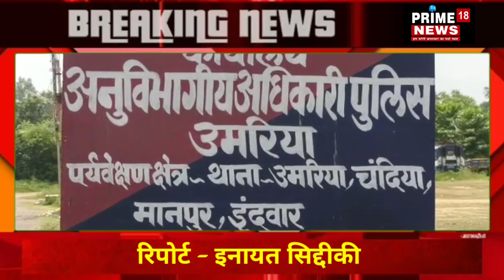उमरिया-आधे दर्जन से अधिक लोगो ने आरआई के साथ गाली गलौज कर की बदसलूकी,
खबर- राजस्व कार्यालय घेरकर दो महिला समेत आधे दर्जन से अधिक लोगो ने आरआई के साथ गाली गलौज कर की बदसलूकी,वही स्थानीय लोगो की माने तो इस मामले में पीड़ित महिला के संदेह पर स्थानीय पड़ोसियों ने आरआई के साथ बदसलूकी की है।इस मामले में राजस्व अधिकारी आरआई की शिकायत पर दो महिला समेत आधे दर्जन से अधिक लोगो पर एससीएसटी एवम शासकीय कार्य मे बाधा का प्रकरण दर्ज

*स्थान-उमरिया(म.प्र)*

*रिपोर्टर-इनायत सिद्दीकी*

विओ-मध्यप्रदेश के उमरिया जिले से बड़ी खबर आ रही है,यहाँ इंदवार थाने के अमरपुर चौकी अंतर्गत ग्राम चिल्हारी में राजस्व अधिकारी के ऊपर कार्यालय में घुसकर हमला किया गया है।बताया जाता है कि शनिवार की सुबह करींब 8 बजे दो महिलाओं समेत आधे दर्जन से अधिक लोगो ने मिलकर राजस्व विभाग से जुड़े अमरपुर आरआई ललित कुमार धारवे के साथ जातिसूचक शब्दो का प्रयोग कर गाली गलौज की है,इस घटना के दौरान उनके साथ ग्राम पड़वार पटवारी रामकुमार महरा भी मौजूद रहे है।इस मामले के बाद मानपुर एसडीएम सिद्धार्थ पटेल,नायब तहसीलदार दशरथ सिंह,इंदवार थाना प्रभारी एमएल वर्मा सहित क़ई जिम्मेदार अधिकारी मौके पर पहुंचे और घटना की विस्तृत जानकारी ली है। इस मामले में फरियादी आरआई ने शासकीय कार्य मे बाधा को लेकर चिल्हारी निवासी दो महिलाओं सहित आधे दर्जन से अधिक लोगो के विरुद्ध अमरपुर चौकी में अपनी शिकायत दर्ज कराई है।जिसके बाद सूत्रों की माने तो दो महिला संगीता साहू एवम मो रज़ा की पत्नी सहित फुल्लू साहू,मो अब्दुल,पौलु मोहम्मद,रामनरेश मिश्र,सद्दाम मोहम्मद के विरुद्ध शासकीय कार्य मे बाधा सहित एससीएसटी के तहत प्रकरण पंजीबद्ध किया गया है।इस मामले का दूसरा पहलू भी है,जहां स्थानीय लोगो की माने तो गुरुवार की रात साढ़े दस बजे घटना स्थल राजस्व कार्यालय से 50 मीटर दूर संगीता पति रामप्रसाद साहू उम्र लगभग 35 वर्ष का घर है,जो अपने मासूम पुत्रो के साथ घर पर सो रही थीं, तभी किसी अज्ञात युवक ने दरवाजा खटखटाया था,और घर पर पत्थर भी मारा था,महिला जब घर से बाहर निकली और देखी तो  देर रात फरियादी आरआई कार्यालय के अंदर जाते दिखा,जिसके बाद महिला को आरआई के चरित्र पर शंका हुई और सुबह इस पूरे मामले की खबर पास पड़ोस के लोगो को दी,जिसके बाद संदेह के आधार पर शुक्रवार की सुबह आरआई कार्यालय को उक्त महिला एवम स्थानीय लोगो द्वारा घेरा गया था,और फरियादी के साथ बदसलूकी की गई थी,हालांकि इस मामले की शिकायत पीड़ित महिला संगीता साहू ने अमरपुर पुलिस से भी की है,हालांकि पुलिस की माने तो इस मामले में कोई भी प्रकरण फरियादी के विरुद्ध नही बनता है।वही फरियादी आरआई की माने तो आरोपी गांव में मौजूद शासकीय भूमि में अवैध रूप से अतिक्रमण किये हुवे है,जिसको लेकर विभागीय नोटिस भी दी गई है,जिसके बाद नाराज लोगो ने शुक्रवार की सुबह 8 बजे कार्यालय को घेरा और गालीगलौज कर बदसलूकी की है।इस मामले की क्या सच्चाई है,फिलहाल कहना जल्दबाजी होगी,हालांकि फरियादी आरआई की शिकायत पर पुलिस ने प्रकरण कायम कर लिया है और मामले की विवेचना में जुट गई है।देखना होगा पुलिस जांच में कौन से तथ्य सामने आते है।

       *News umaria🖋*